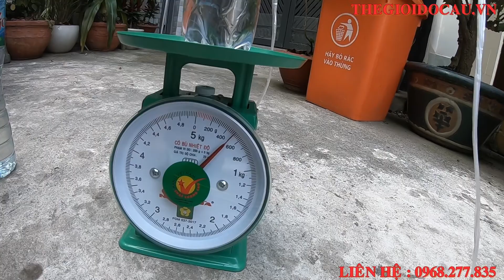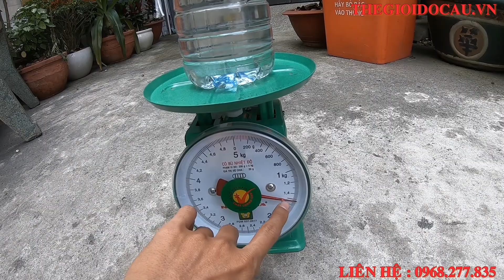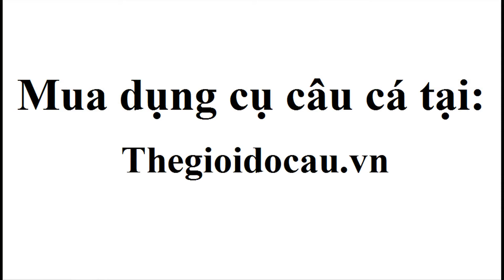CẦN MÁY XẾP PIONER STAR FISH 2M7 TẢI CÁ 3-7KG - Thế Giới Đồ Câu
Địa chỉ : 186 LÊ LỢI, P.3, Q.GÒ VẤP, TP.HCM